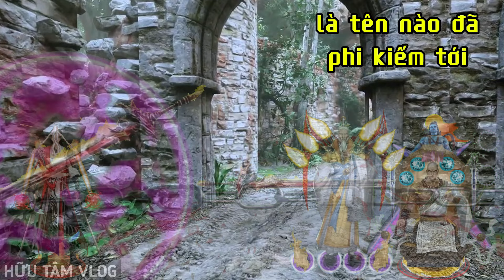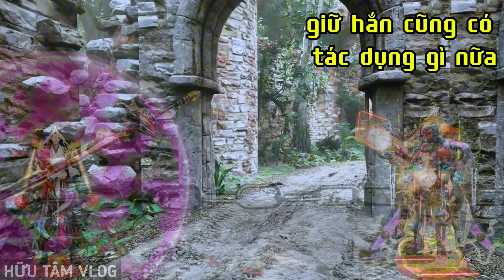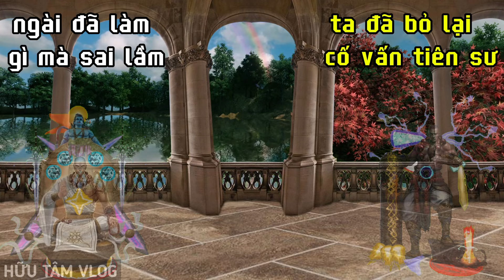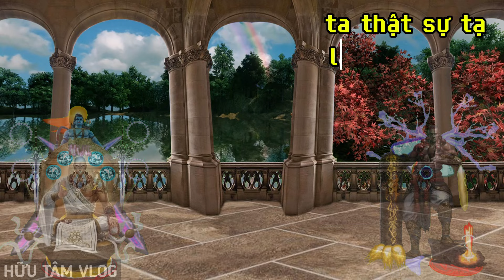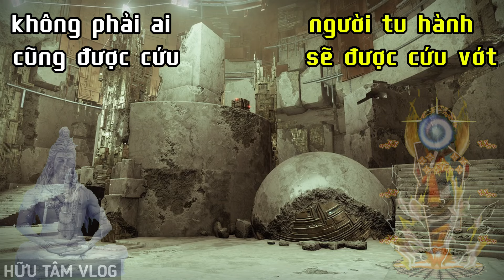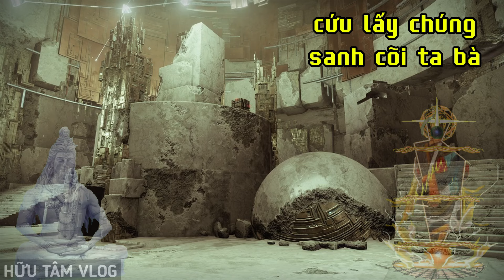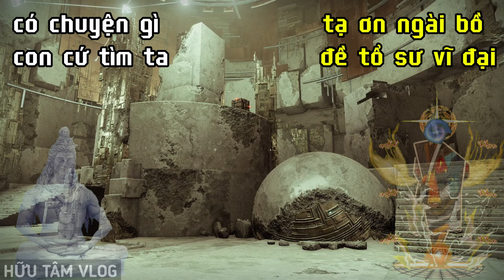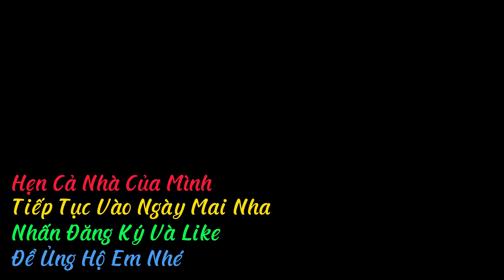Săn Ma " Tuệ Giác Và Khai Mở Chánh Pháp "